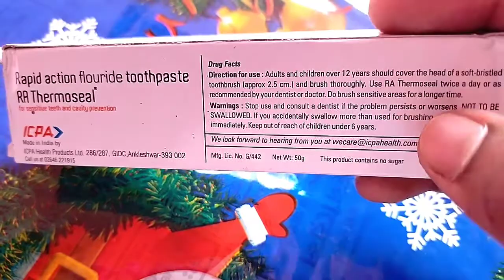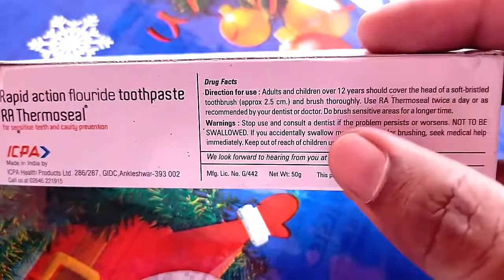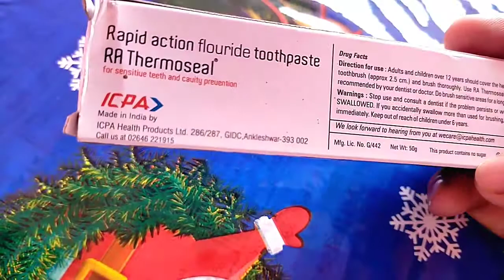RA Thermoseal Toothpaste Review.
RA Thermoseal for sensitive teeth and cavity prevention.

👨‍⚕️Dipak Roy.

🏠From 👉 Joypur , Bankura ( W. B )